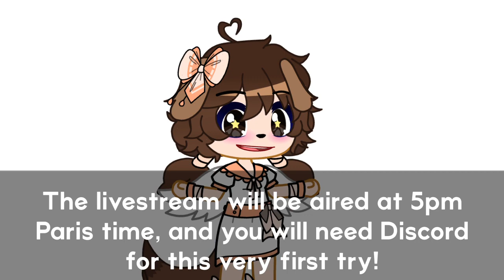Preparing Today’s Livestream: Gartic Phone!